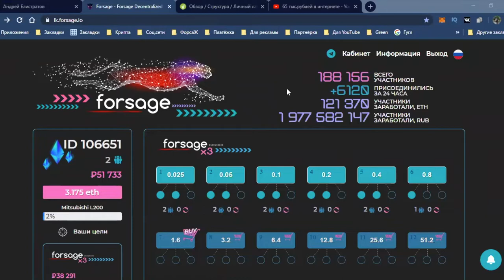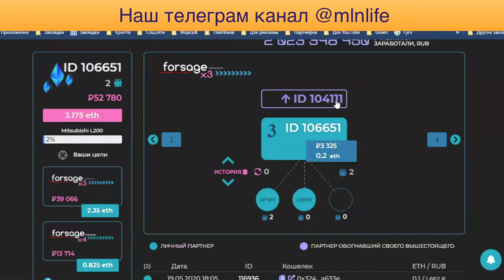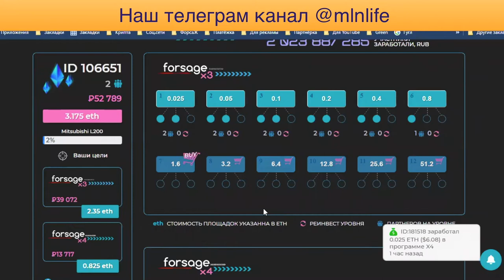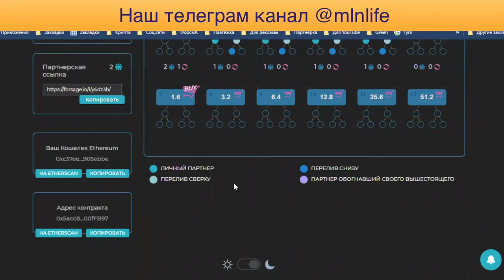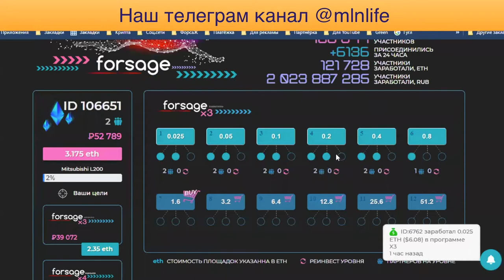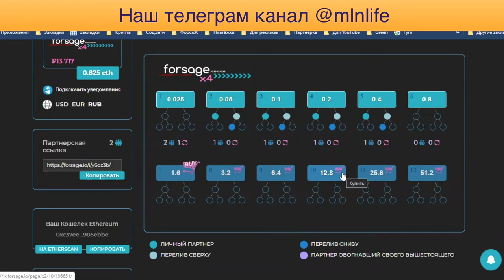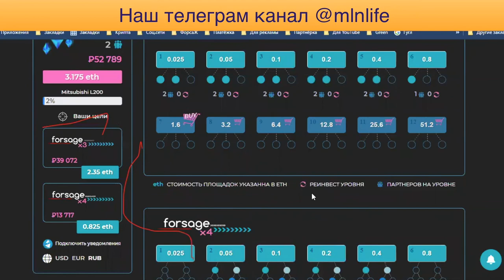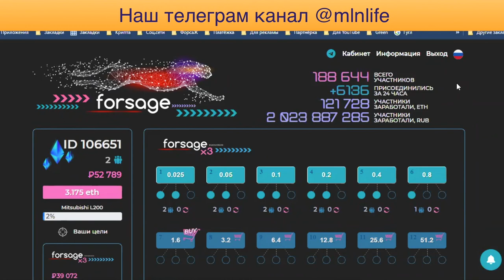УМНЫЙ ЗАРАБОТОК СИДЯ ДОМА ИЛИ 51 733 РУБ ЗА 10 ДНЕЙ - ВЕБИНАР ДЛЯ НОВИЧКОВ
Запись вебинара про способ заработка в интернете для умных, на смартконтрактах. Андрей за 10 дней прошел путь от простого сварщика до спикера, проводящего вебинары и заработал за это время 51 733 рубля. Все кто хочет зарабатывать так же, сидя дома, переходите по ссылке выше в чат Андрея и начинайте строить свой доход в интернете.